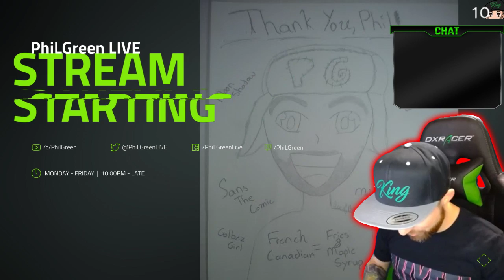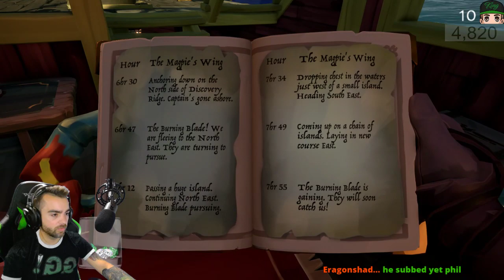Sea of Thieves HD- Tall Tales - SHROUDBREAKER LIVE UNCUT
Doing the Shroudbreaker Tall tale. Almost died in the puzzle room and almost got robbed by pirates when leaving the island... Welcome to sea of thieves!

Every donation will appear on the stream and every 5$+ donation will earn you a very awesome place on the monthly board! THANK YOU!

Special Alerts
💲Powering Up 10+💲
💲Kamehameha 25$+💲
💲Ultra Insctinct : 50.00+💲
💲Super Saiyan Blue : 100+💲
💲Celine Dion Special : 250+💲